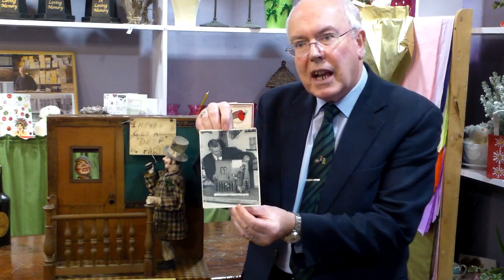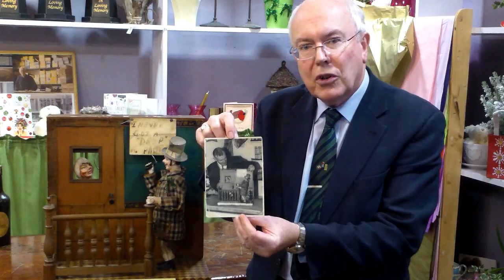The story of "Pasley's Old Man" with Ken Brookes.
It just ain’t Christmas in Youghal without “Pasley’s Old Man” on display. Ken Brookes of Brookes SuperValu talks about the history of “Pasley’s Old Man” and the fond memories and how the that the old mechanical toy reminds people of Christmas past. The wind up machine was made in Germany in 1870. It was displayed in Pasley’s shop window every Christmas from 1880 up to 2002. That was when Pasley's supermarket was located near the Clock Gate - opposite Merrick's Department Store. In August 2003 Pasley’s transferred its business to Brookes Supervalu, North Main St., and has been on display there ever since. This year Pasley's Old Man is on show at Kay’s flower shop on North Main Street, Youghal. Christmas in Youghal just ain’t Christmas without “Pasley’s Old Man” making an appearance.